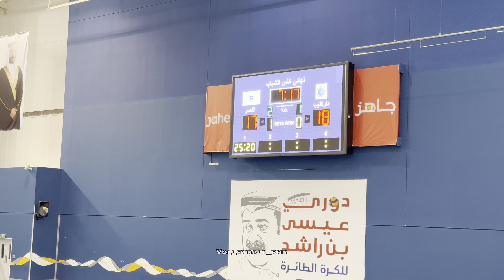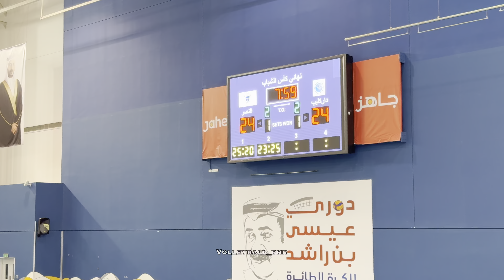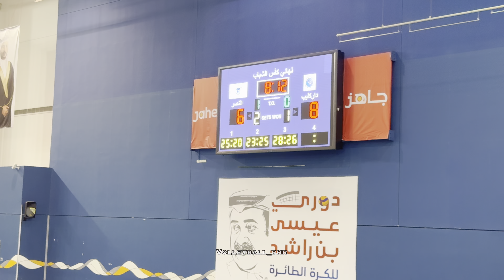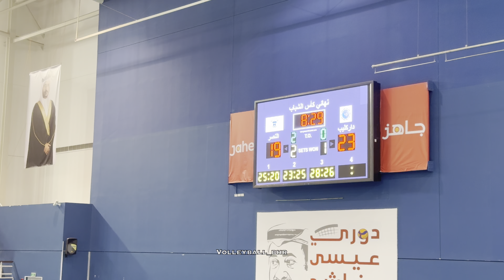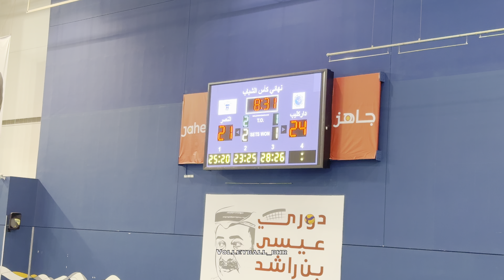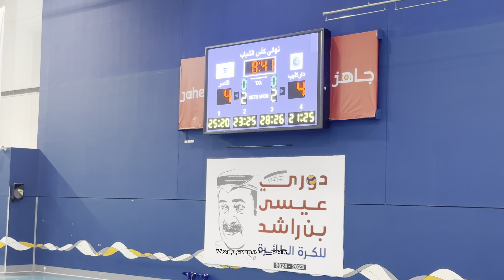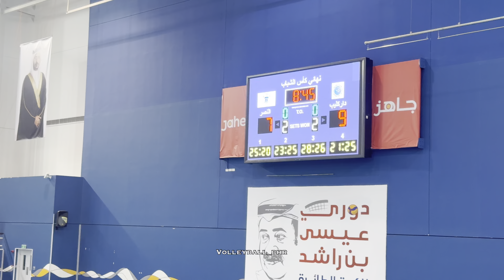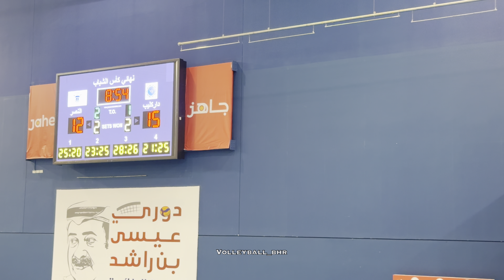داركليب بطل كأس الشباب 2024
بعد الفوز على النصر 3/2 داركليب بطل كاس الشباب
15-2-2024